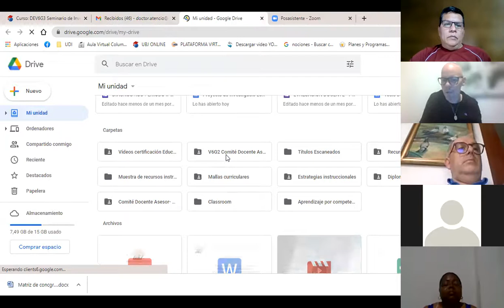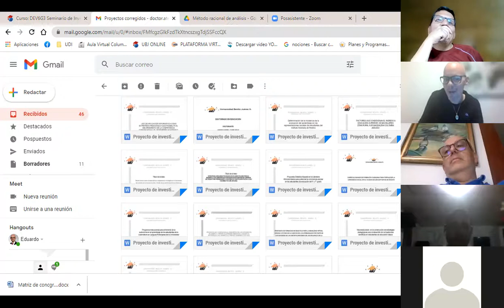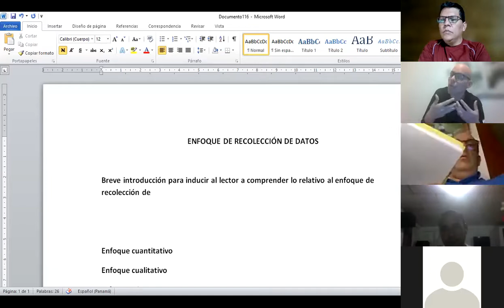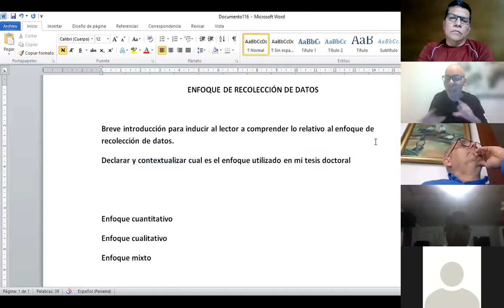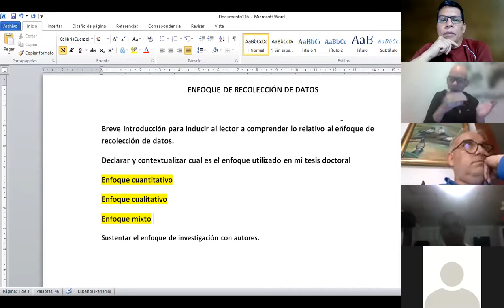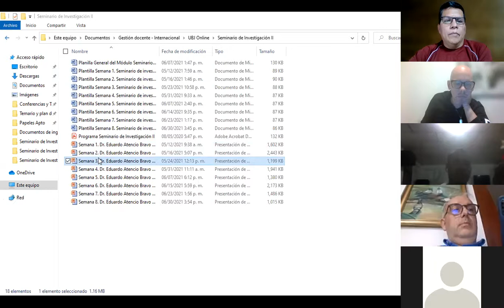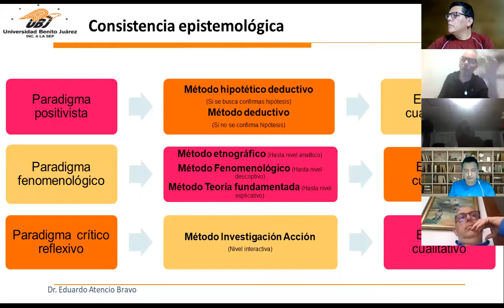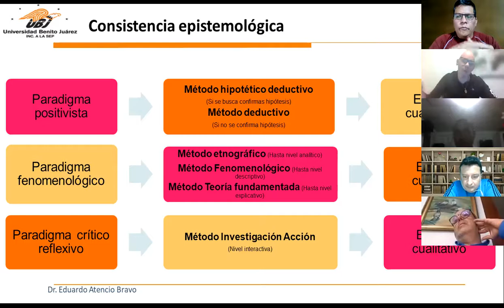seminario II reunión 4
Seminario de investigación II: Doctorado en Educación UBJ